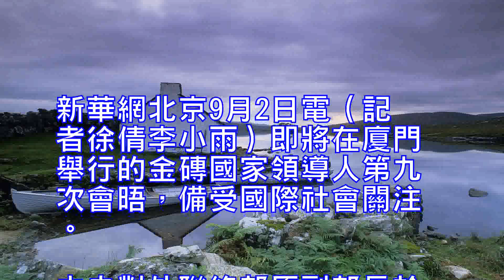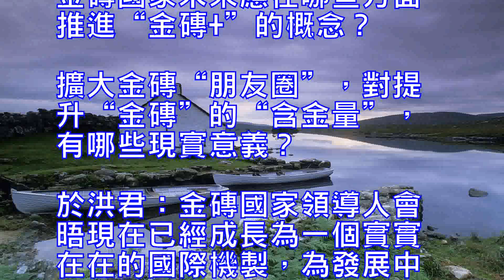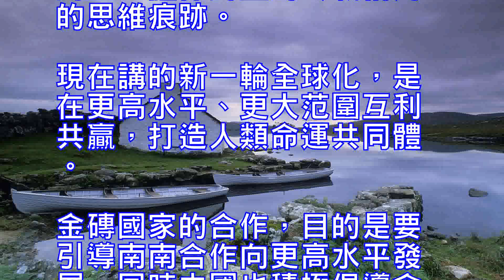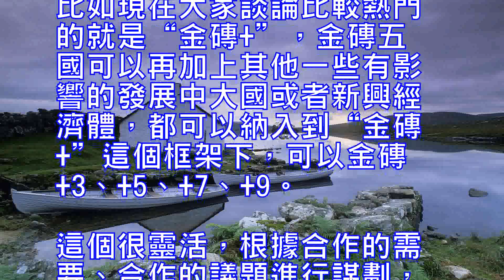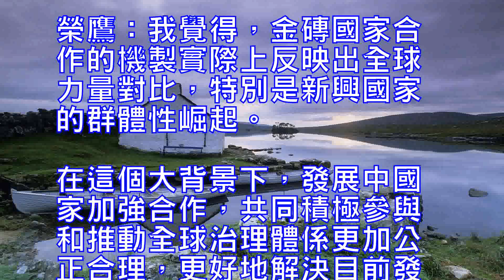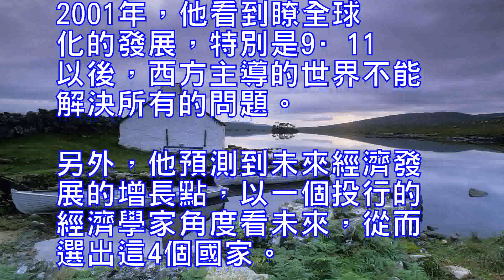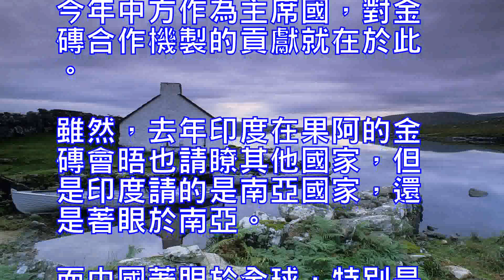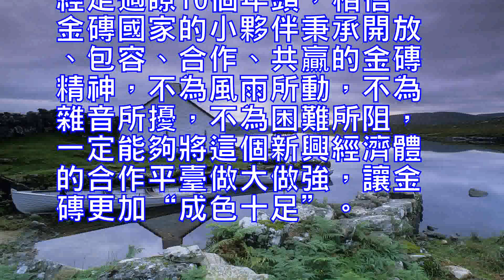專家談金磚加：中國引領南南合作新機製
新華網北京9月2日電（記者徐倩李小雨）即將在廈門舉行的金磚國家領導人第九次會晤，備受國際社會關注。

中央對外聯絡部原副部長於洪君（中）、中國國際問題研究院副院長榮鷹（左），在廈門金磚會晤即將召開前夕，做客新華訪談解讀本次會晤。新華網李清攝

以“下一個‘金色十年’，你將收獲哪些金磚福利？”為主題，新華網特別邀請中央對外聯絡部原副部長於洪君、中國國際問題研究院副院長榮鷹做客新華網。專家表示，“金磚+”這種新型合作框架，使金磚國家在不斷鞏固自身合作的基礎上，拓展新的合作范圍、合作區域和思路，使金磚為核心的朋友圈越做越大。以下為訪談部分內容節選：

新華網：經過十年的發展，金磚國家夥伴關係的理念已深入人心。為建立更廣泛的夥伴關係，金磚國家未來應在哪些方面推進“金磚+”的概念？擴大金磚“朋友圈”，對提升“金磚”的“含金量”，有哪些現實意義？
於洪君：金磚國家領導人會晤現在已經成長為一個實實在在的國際機製，為發展中國家，或者說為發展中的大國提供瞭一個交流、對話、合作、協商的平臺，它的主要特點是沒有發達國家參加。因此，有人把它看作是與七國集團（G7）分庭抗禮，或者說相互對立的兩個經濟集團。這種認識不符合時代潮流，多多少少帶有過去那種陣營對立、體係對壘的冷戰格局的思維痕跡。
現在講的新一輪全球化，是在更高水平、更大范圍互利共贏，打造人類命運共同體。金磚國家的合作，目的是要引導南南合作向更高水平發展，同時中國也積極倡導金磚合作與發達國家開展合作，將南南合作和南北合作，發展中國家和發達國家結合起來。
雖然在理念上和機製上，也很難說立刻就能實現金磚和G7的對接，但是擴大金磚自身的合作夥伴，擴大金磚朋友圈這是可能的。比如現在大家談論比較熱門的就是“金磚+”，金磚五國可以再加上其他一些有影響的發展中大國或者新興經濟體，都可以納入到“金磚+”這個框架下，可以金磚+3、+5、+7、+9。這個很靈活，根據合作的需要、合作的議題進行謀劃，使金磚國家在不斷鞏固自身合作的基礎上，拓展新的合作范圍、合作區域和思路，使金磚為核心的朋友圈越做越大。
通過“金磚+”這個新型框架實現一種更緊密、穩固、可靠的新型合作關係，這也是中國推動全球治理，共同應對逆全球化的挑戰，引領新一輪全球化，推動建立更加合理的世界政治經濟秩序的一種嘗試，或者說是一種有效途徑。
榮鷹：我覺得，金磚國家合作的機製實際上反映出全球力量對比，特別是新興國家的群體性崛起。在這個大背景下，發展中國家加強合作，共同積極參與和推動全球治理體係更加公正合理，更好地解決目前發展中的全球問題。
這也是高盛首席經濟學家奧尼爾當時為何提出“金磚”這個概念。2001年，他看到瞭全球化的發展，特別是9·11以後，西方主導的世界不能解決所有的問題。另外，他預測到未來經濟發展的增長點，以一個投行的經濟學家角度看未來，從而選出這4個國家。
這個概念誕生已經16年瞭，雖然前幾年俄羅斯、巴西、南非的經濟在一定程度上有些問題，但金磚5國仍處於引領地位。現在，除瞭這5國以外，還有十來個國家，比如阿根廷、墨西哥等其它亞非拉國家，有個新概念叫“金鉆十一國”，這些國家作為第二梯隊現在發展勢頭非常強勁。
作為新興國家、發展中國家的合作機製，未來十年中國的影響力、代表性要有所強化的話，必須要有新的機製。今年中方作為主席國，對金磚合作機製的貢獻就在於此。
雖然，去年印度在果阿的金磚會晤也請瞭其他國家，但是印度請的是南亞國家，還是著眼於南亞。而中國著眼於全球，特別是著眼於怎樣借這個平臺推進南南合作和南北對話，共同尋求我們現在面臨的全球性問題的答案，提供金磚方案和金磚答案，這是金磚合作機製的全球意義，也是金磚合作的生命力所在。
新華網：金磚國家的合作已經走過瞭10個年頭，相信金磚國家的小夥伴秉承開放、包容、合作、共贏的金磚精神，不為風雨所動，不為雜音所擾，不為困難所阻，一定能夠將這個新興經濟體的合作平臺做大做強，讓金磚更加“成色十足”。